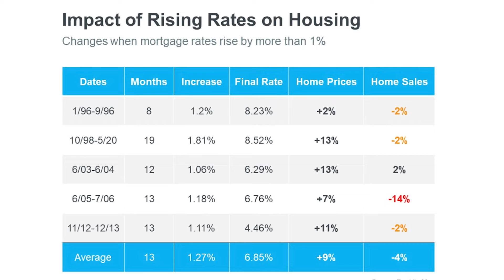Impact of higher rates 2022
Yes, rates have risen but that’s doesn’t mean your doubt should rise too.